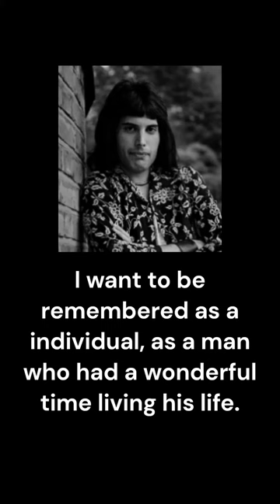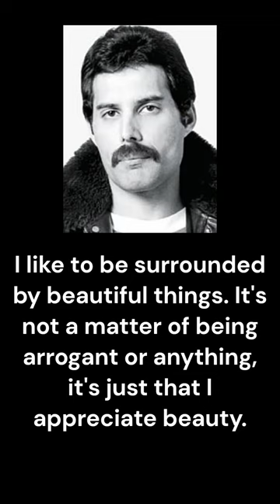will rock you freddie mercury quotes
I'm going to live my life the way I want to. / The show must go on ... and more quotes; enjoy them ;-)

Freddie Mercury (born Farrokh Bulsara; 5 September 1946 – 24 November 1991) was a British singer and songwriter, who achieved worldwide fame as the lead vocalist of the rock band Queen. Regarded as one of the greatest singers in the history of rock music, he was known for his flamboyant stage persona and four-octave vocal range. Mercury defied the conventions of a rock frontman with his theatrical style, influencing the artistic direction of Queen.

Born in 1946 in Zanzibar to Parsi-Indian parents, Mercury attended English-style boarding schools in India from the age of eight and returned to Zanzibar after secondary school. In 1964, his family fled the Zanzibar Revolution, moving to Middlesex, England. Having studied and written music for years, he formed Queen in 1970 with guitarist Brian May and drummer Roger Taylor. Mercury wrote numerous hits for Queen, including "Killer Queen", "Bohemian Rhapsody", "Somebody to Love", "We Are the Champions", "Don't Stop Me Now" and "Crazy Little Thing Called Love". His charismatic stage performances often saw him interact with the audience, as displayed at the 1985 Live Aid concert. He also led a solo career and was a producer and guest musician for other artists.

Mercury was diagnosed with AIDS in 1987. He continued to record with Queen, and posthumously featured on their final album, Made in Heaven (1995). He announced his diagnosis the day before his death, from complications from the disease, in 1991 at the age of 45. In 1992, a concert in tribute to him was held at Wembley Stadium, in benefit of AIDS awareness. His career with Queen was dramatised in the 2018 biopic Bohemian Rhapsody.

As a member of Queen, Mercury was posthumously inducted into the Rock and Roll Hall of Fame in 2001, the Songwriters Hall of Fame in 2003, and the UK Music Hall of Fame in 2004. In 1990, he and the other Queen members were awarded the Brit Award for Outstanding Contribution to British Music, and one year after his death, Mercury was awarded it individually. In 2005, Queen were awarded an Ivor Novello Award for Outstanding Song Collection from the British Academy of Songwriters, Composers, and Authors. In 2002, Mercury was voted number 58 in the BBC's poll of the 100 Greatest Britons.

Thanks ;-)